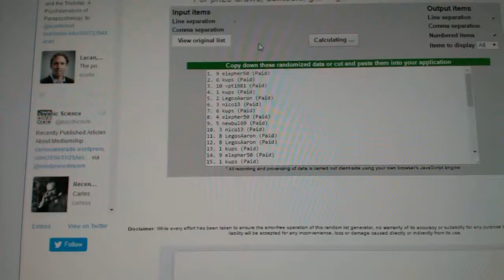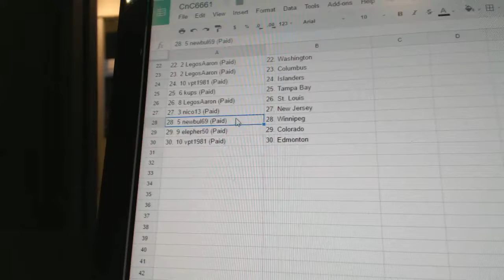Team Randoms - C&C GB #6661